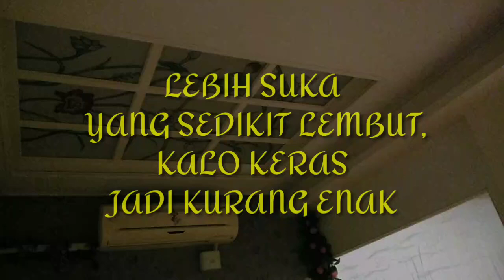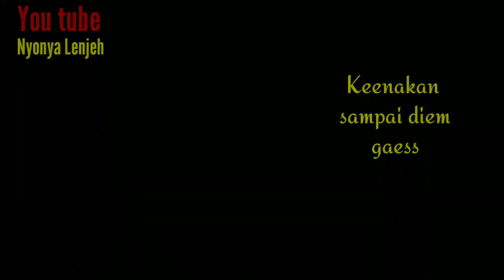LEBIH SUKA YANG SEDIKIT LEMBUT, KALO KERAS JADI KURANG ENAK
hayy teman teman
Berjumpa lagi dengan saya
maksud Dari vidio ini Saya lebih Suka ayam d Greek lebih terasa lembut Dan enak

terimakasih Sudahh memonton